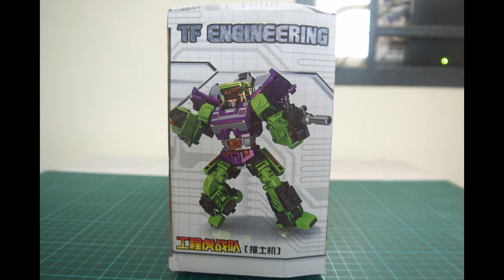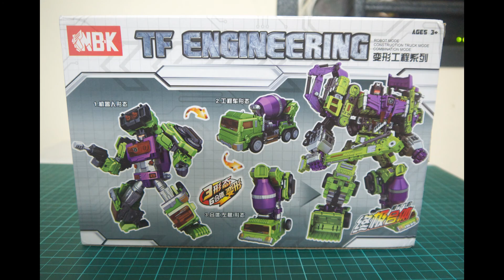NBK 03 TF Engineering KO Generation Toys GT-01D Bulldozer (Part 3)